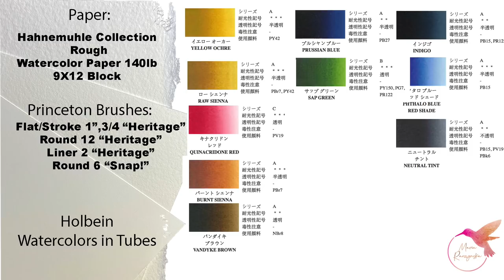Lighthouse Stormy weather in watercolors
1. If you are looking for other pencil sketches/real time videos and tutorials with voiceover please go

2. My Online Painting School: maria-raczynska.teachable.com (TALKING in ALL CLASSES)🌊

4. Instagram/Twitter tag me if you followed along my video and are sharing your work: @maria_morjane 🌸

5. ALL ART SUPPLIES ARE LISTED IN A Video: First 15-30 seconds. Please pause if you need to look at it longer 🤗🌸

6. For all my Ladies that always ask: my nails are by Zoya. 💅🏻🌸💕💕 7. Please keep in mind there's a setting on YT where you can adjust the speed of this video. Yes! you can slow it down ;) 💕💕💕

9. My videos are for your personal enjoyment ONLY. It’s ok to copy my art for your personal use as long as you are not trying to make money off of it. 🌹😍 Also if you paint along my video then post it to social media, please write its a copy of my painting, or that you followed a tutorial by me.